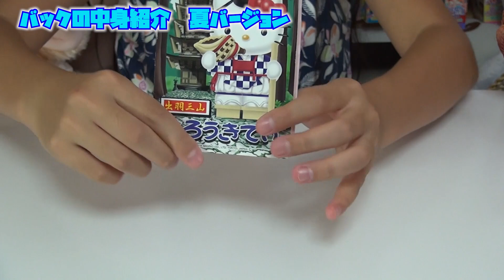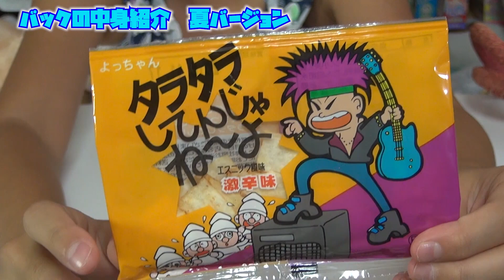バックの中身紹介 夏バージョン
今回はリクエストを頂いていたバックの中身紹介をしたいとおもいます